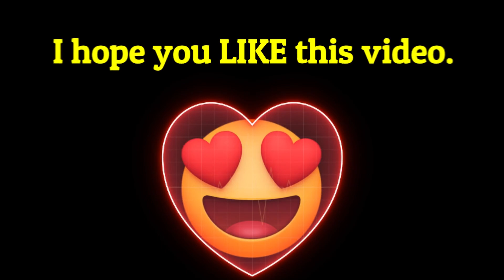How to build a Valentine's HEART in Minecraft (Valentines Day Special)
BEST TRICKS of BLOCK DASH in Stumble Guys , Stumble Guys Block Dash Tips and Tricks

Plz Like my FACEBOOK page to get latest updates -

🔑keywords .

minecraft hacks
minecraft builds and designs
how to build heart in minecraft
minecraft decoration